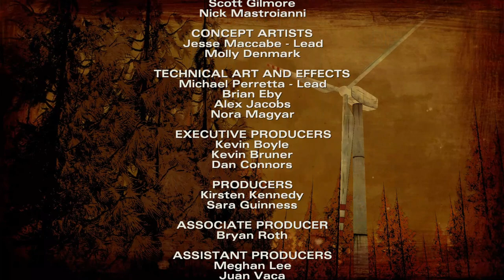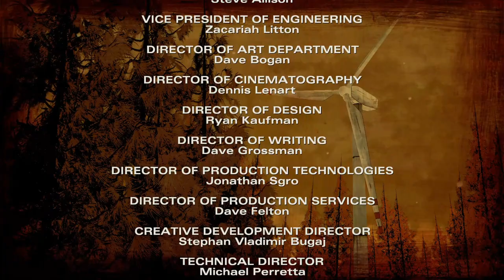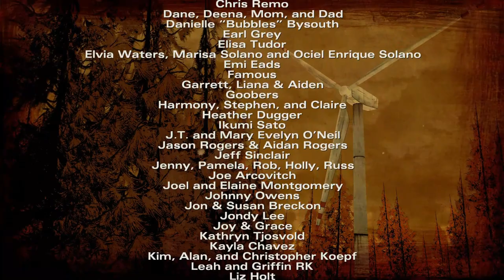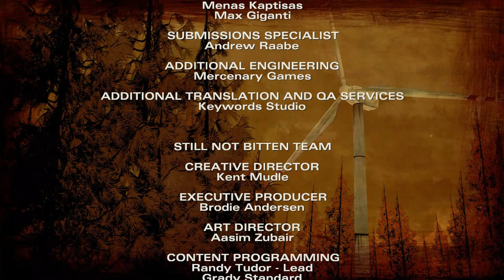The Walking Dead S2: Ep 2 (2/2)